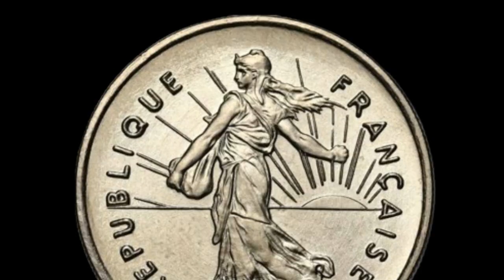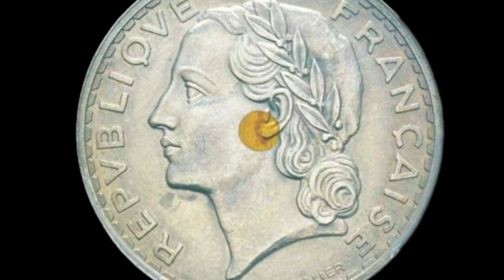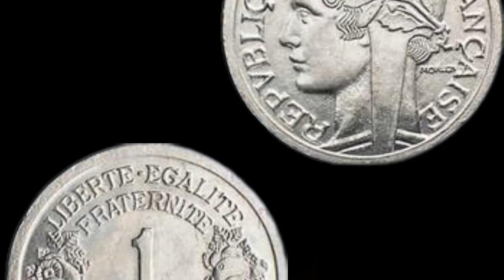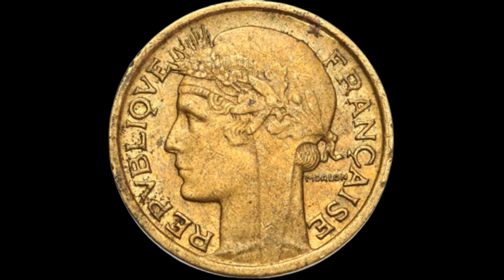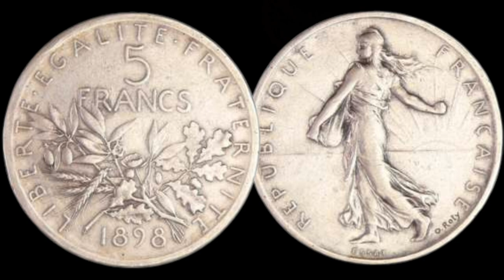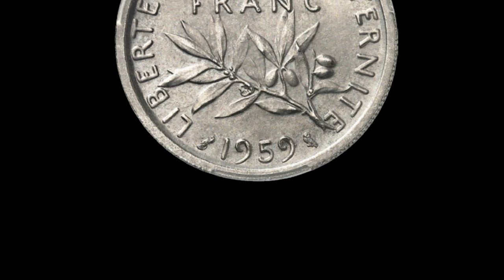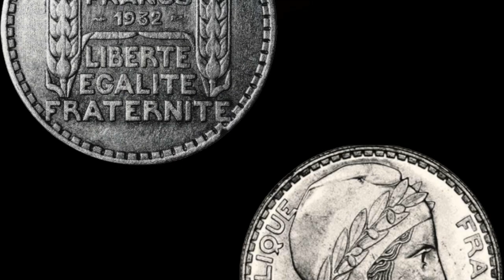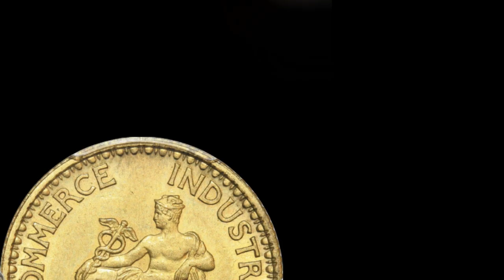13 Pièces Françaises ULTRA RARES et CHER de l'ère moderne ! Spécial Noël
💣Produits de Spécialités Corses pas cher :
13 Pièces Françaises ULTRA RARES et CHER de l'ère moderne ! Spécial Noël

100 Capsules pour Monnaie et la Boîte de Rangement pour Collection de Pièces :

 sur cette vidéo : 13 Pièces Françaises ULTRA RARES et CHER de l'ère moderne ! Spécial Noël

▬▬▬▬▬▬▬▬▬ CONTACT EMAIL ▬▬▬▬▬▬▬▬▬▬